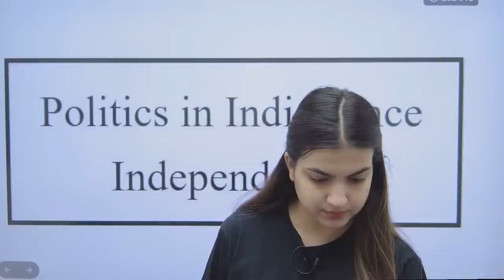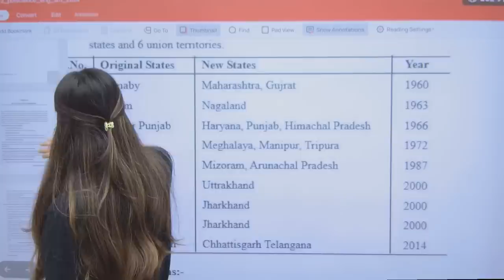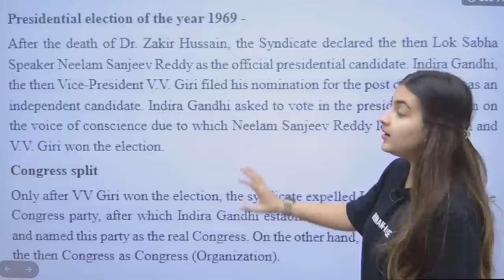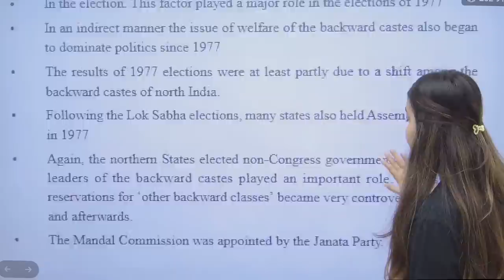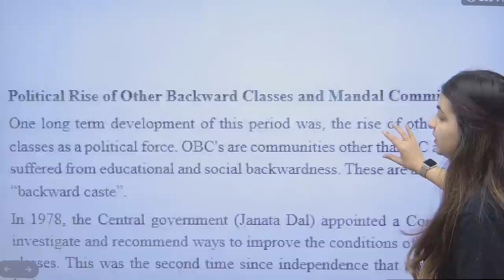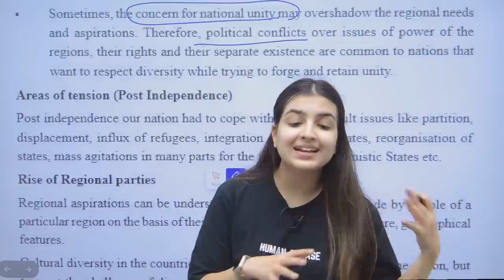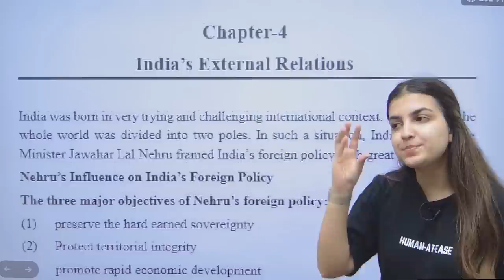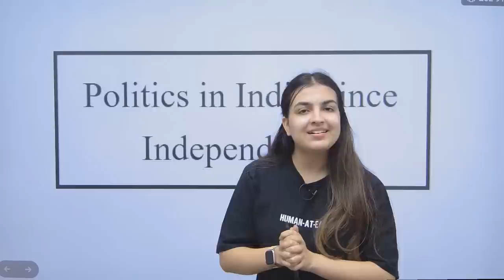Class 12 Political Science Book-2 Politics in India since 1947 ONE SHOT REVISION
Link for 5 Guess Question Papers as per PYQs for 2024 Exam: 👇 (Only at 199)

🔥 My Best CUET Books for 2024

CLASS XII ANSWER WRITING TEST SERIES 👇🏻
Political Science Test Series: ⬇️

Class 12 Political Science Book-1 Contemporary World Politics ONE SHOT REVISION